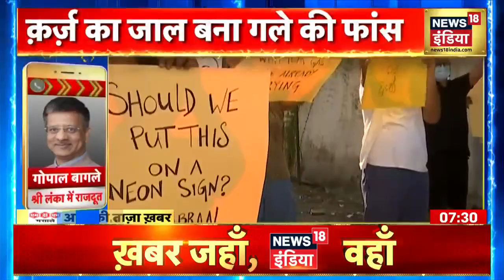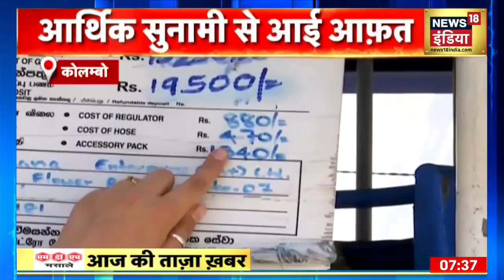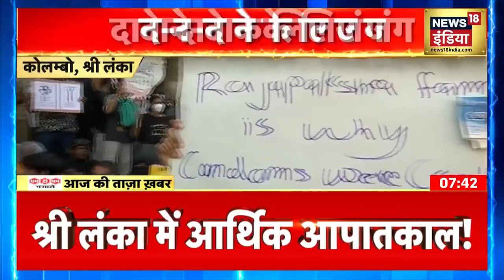Sri Lanka Economic Crisis:श्रीलंका में सरकार के खिलाफ लोगों से पटी सड़कें,PM के इस्तीफे की मांग तेज़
Sri Lanka Economic Crisis: श्रीलंका में सरकार के विरोध में लोगों का प्रदर्शन जारी है। श्रीलंका की सड़कें लोगों से पटी है। लोगों को लगता है कि देश में सरकार ने आर्थिक नीति ठीक तरीके से लागू नहीं की जिसके कारण ये स्थिति आई है।